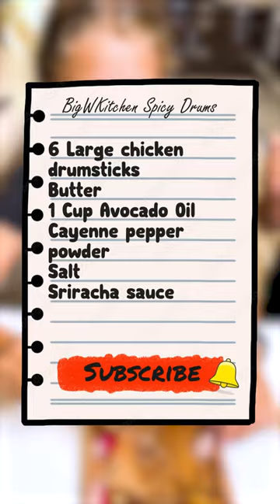Sriracha Drumstick recipe (10 year old)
In today's culinary adventure, Dan prepares a delectable dish featuring chicken drumsticks! This appetizing creation is an excellent addition to any dining table, promising to satisfy the taste buds of those who crave a flavorful kick in their food. Feel free to customize the spice level by using your preferred hot sauces or spices; in our rendition, we utilized what was readily available in our kitchen.

The key to perfection lies in achieving a delightful crispiness before baking the drumsticks in the oven. To achieve this, we opted for a preliminary pan-searing method using a combination of butter and avocado oil. It's worth noting that all the meat used in this recipe is 100% organic, and for an optimal flavor experience, we recommend selecting organic options as well.